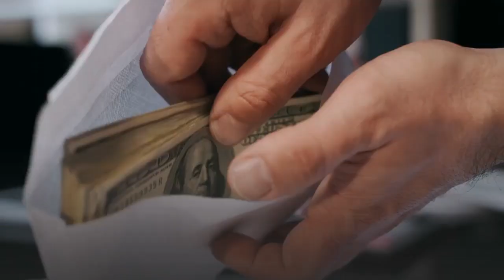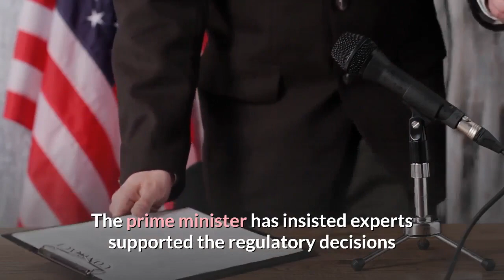PM Benjamin Netanyahu charged with corruption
Benjamin Netanyahu: Israel PM charged with corruption.

He denies wrongdoing and says he is the victim of a political "witch hunt".

Israel's attorney general has charged Prime Minister Benjamin Netanyahu with bribery, fraud and breach of trust in connection with three separate cases.

Mr Netanyahu is alleged to have accepted gifts from wealthy businessmen and dispensed favours to try to get more positive press coverage.

He has denied any wrongdoing and said he is the victim of a "witch-hunt" by his left-wing opponents and the media.

He has also insisted he will not resign and is not legally obliged to do so.But the announcement comes amid a political stand-off in Israel following two inconclusive general elections in April and September.

On Wednesday, Mr Netanyahu's rival for the premiership, Benny Gantz, said he had been unable to form a governing coalition with a majority in parliament. He had been given the opportunity to try after Mr Netanyahu failed to do so.

President Reuven Rivlin asked lawmakers on Thursday to agree on a candidate for prime minister within 21 days and avoid an unprecedented third election in a year.

[All clips may not match the story.]

What are the charges?
The attorney-general, Avichai Mandelblit, said in February that he intended to indict Mr Netanyahu in connection with three cases - known as Case 1,000, Case 2,000 and Case 3,000 - pending final hearings that eventually took place last month.

1. Case 1,000: Mr Netanyahu has been charged with fraud and breach of trust in this case. Mr Netanyahu is alleged to have received various high-value benefits, including pink champagne and cigars, in return for favours for a wealthy friend. Mr Netanyahu has said they were tokens of friendship and that he did not act inappropriately in exchange for them. The friend similarly denies any wrongdoing.
2. Case 2,000: Mr Netanyahu faces charges of fraud and breach of trust in this case. He is alleged to have agreed a deal with the publisher of a major newspaper to promote legislation to weaken a rival daily in return for favourable coverage. Like the prime minister, the publisher denies any wrongdoing. Both men have said they did not intend to promote the matters discussed in their meetings, and the legislation was not passed.
3. Case 4,000: This is considered the most serious case because Mr Netanyahu has been charged with bribery in connection with it, as well as fraud and breach of trust. It is alleged that Mr Netanyahu promoted regulatory decisions that favoured a leading telecommunications company in return for favourable news coverage from one of its websites, as part of an agreement with the company's controlling shareholder. The prime minister has insisted experts supported the regulatory decisions and that he received nothing in return. The shareholder also denies wrongdoing.